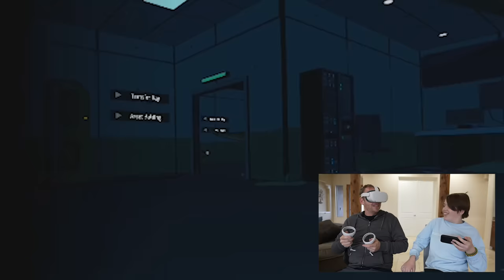We're Not Scared of Dinosaurs! Sneak Attack Squad VS Jurassic Park Aftermath!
It's family video game craziness with the Oculus Quest 2 and the Sneak Attack Squad!! Watch as Ethan and dad play Jurassic Park Aftermath and their scary dinosaur jump scare reactions. Are the dinos in just the game though or they showing up in real life too??! Raptors, Tyrannosaurus Rex, and  Cole takes a ride on a dinosaur filled rollercoaster?? How many crazy adventures does this video and gaming console have in store?